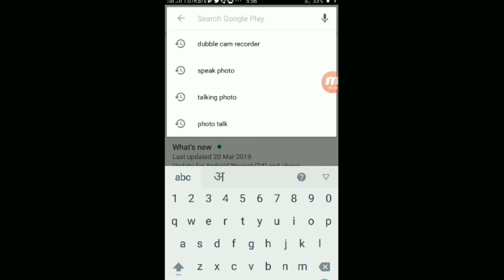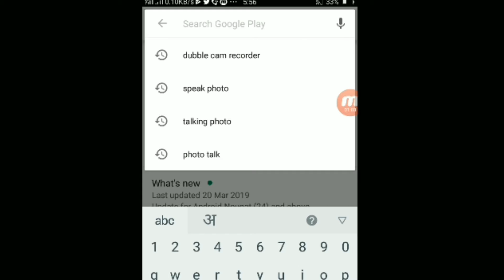how to use front v back camera together/androidcamera secret setting or code/दोनों कैमरे एक साथ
how to use front v back camera joint video make/androidcamera secret setting or code/दोनों कैमरे एक साथ
how to see any bank account  statment  any years in your android phone/किसी भी खाते का स्टेटमेंट
मनुष्य के आलावा, दुनिया में वो कौन सा जानवर है- जो आदमियों की तरह हँसता है/'new G.K video
बातो ही बातो में, तोते तोते का कर दिया. /bird very sad video/आपके भी रोंगटे खड़े हो जायेंगे
how to show your photo google sarch  box or internet top ranking/google me apna photo kaise  dikhaye
सबसे तेज internet कौन से देश में और किस speed से चलता है- ?/new all GENRAL Knowlodge question
IAS  interview में कईं बार पूछा जा चूका है ये सवाल/ new G.K. technology desi indian video
वो क्या चीज है-  जिसे पुरे समुन्द्र का पानी भी नहीं भर सकता/ajab- gajab G.K.  question -answer
101 % real/नहीं देखि तो जल्दी से देख लो/ new  APP how to download aadhar card in android mobile
ajab - gajab, sawal- jawab/लड़कियों की वो कौन सी चीज है, जो साफ़ कम और गन्दी ज्यादा रहती है/new video
वो क्या चीज है जिसको हांसिल करने के लिए लड़की को एक बार जरूर  देनी पड़ती है/ new G.K./anmol sagar
पहले बाप से करवाया और बाद  में बेटे से/दिमाग है , तो जवाब  दो/ new G.K.ajab - gajab question- ans.
खून खोल उठेगा ये वीडियो देखकर /indian flag 10 rouls /कोर्ट ने सुनाई इस कंपनी को 5  साल की सजा
शादी वाले दिन हर लड़की अपने बाप को उसकी दी हुई एक चीज वापस लौटाकर  ही   ससुराल चली जाती है बताओ क्या
99 % लोग fail'' किस जानवर पर गर्भनिरोधक गोलियां महिलाओ की तरह ही काम करती हैं;  anmol sagar
जवाब सुनकर हैरान रह जाओगे; ऐसा  जानवर  जिसके पास दिल नहीं होता/full technology new G.K. video
क्या आप जानते हैं- हमारे शरीर में सबसे छोटा अंग कौन सा होता है ?/new GK question answer//anmol sagar
जल्दी से सब जगह फैला दो इस video को//जब औरतो ने सत्संग में ही ./देखकर होश उड़ जायेंगे
क्या आप जानते हैं- भगवान, शरीर में सबसे पहले कौन सा अंग बनाता है/new G.K. question-answer/anmolsagar
चाहे जितना दिमाग लगा लो, पर इसका उत्तर नहीं खोज पाओगे आप/anmol sagar, ajab- gajab interview question